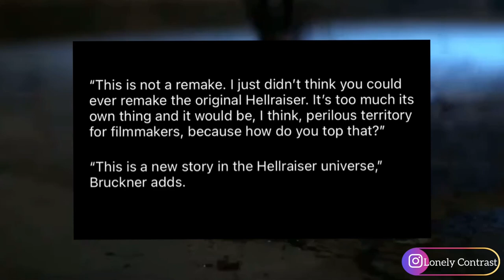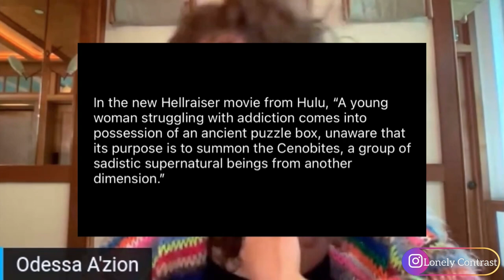David Bruckner Reveals Hellraiser Reboot Plot & Timeline | HULU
•11th installment into the franchise.
•Timeline connection.

Welcome to the channel I am Lonely
Contrast. Here I will be discussing
shows, news, film and sharing my
concert adventures.

•OUTRO - FALLS By Keith Kenniff

then, please be safe.